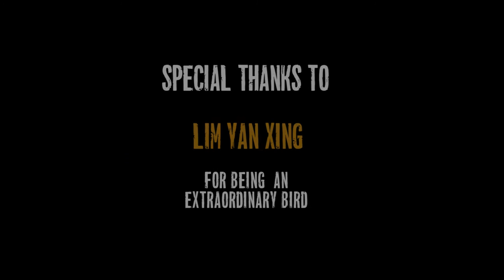'My City My Canvas', a Poem by Heng Siok Tien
This is a short film I made with my good friends for our module course from Republic Polytechnic's Visual Storytelling,

My team is made up if Hermanda, Genevieve, Sheng Wei with the help of our pal, Yan Xing as the bird, we brought life to a local poet named, Heng Siok Tien,  who wrote a very heartfelt poem titled, 'My City , My Canvas'.

Here was what we have come up with!